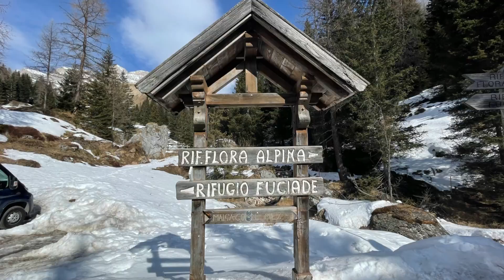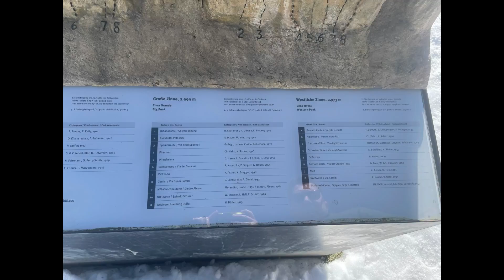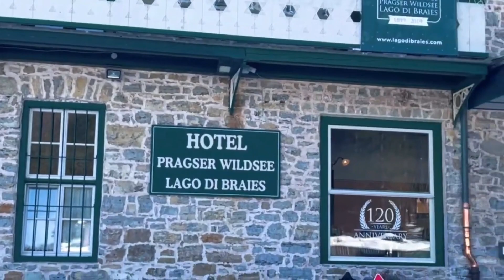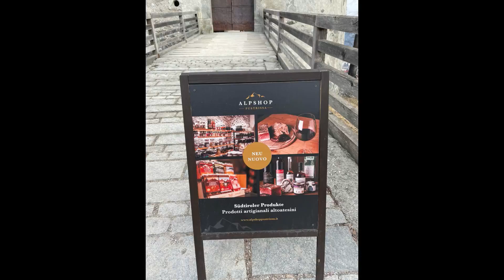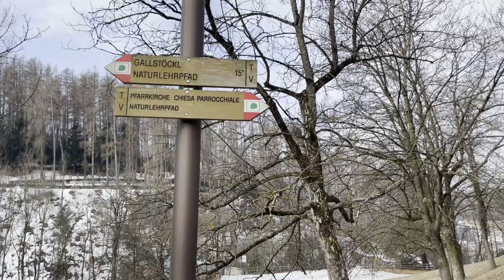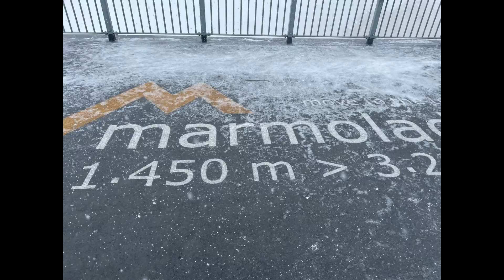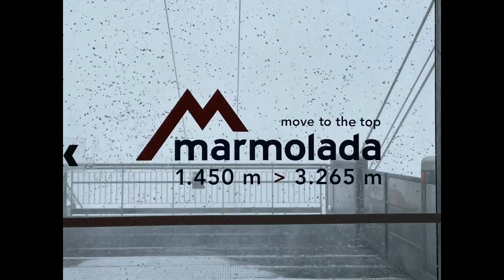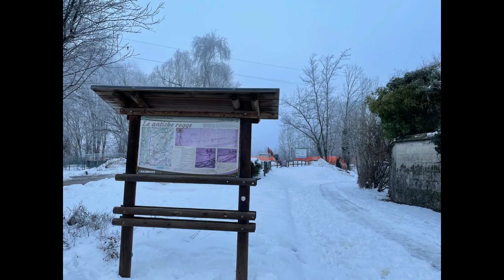WINTER IN DOLOMITES 🇮🇹